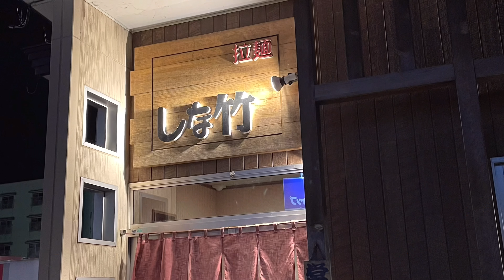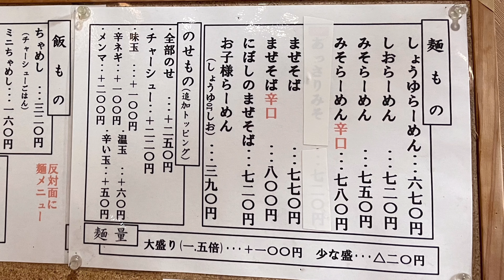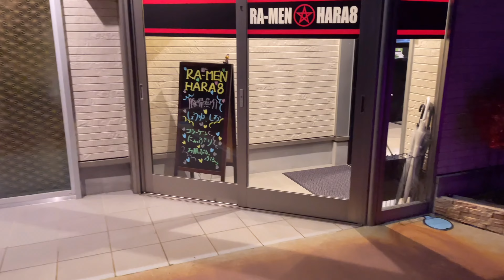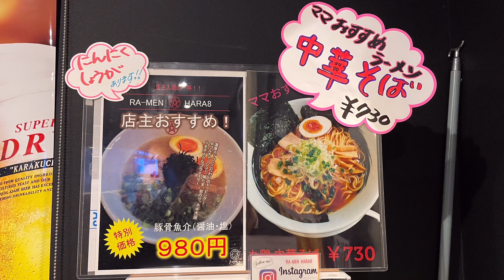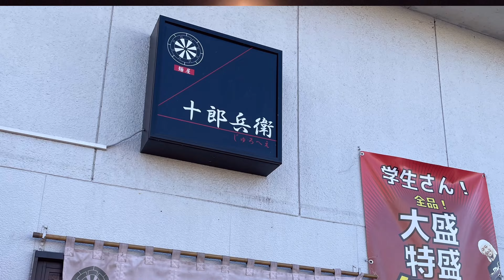秋田県大仙市【絶品ラーメンを紹介】 ラーメンハットトリック 後編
みなさんこんにちは、こんばんは
いしぴぃです☺️

大仙市の絶品ラーメン🍜を
朝•昼•晩で3食キメる
ラーメンハットトリックの旅も
ついに終盤！！

3食で終わるはずが
まさかまさかのアディショナルタイム突入！？

前編に引き続き
今回登場するお店のラーメンも
どれも美味しくてオススメですよ👍

前編まだ観てないよーって方はこちらから！

おすすめのお店など、みなさんからのコメントお待ちしてます！😆

今回紹介したお店の営業時間等はこちら！
拉麺　しな竹さん
〒014-0068
秋田県大仙市大曲飯田町21-38
営業日時↓
11:00～14:30
17:20～19:30

RA-MEN HARA8さん
〒014-0024
秋田県大仙市大曲中通町9-2
丸の内センタービル102
営業日時↓
月火水：18:00〜24:00
木金土：18:00〜25:00

※2021年12月3日時点での営業日時になります。

これからも不定期ですが、
動画投稿のほうがんばっていきたいと思います！

よかったらこちらからお気軽にフォローのほうお願いします😊
こんな企画やってほしい！っていう
意見も募集してます✉️（常識の範疇でですが笑）

※動画によって使用していないサイトもあります